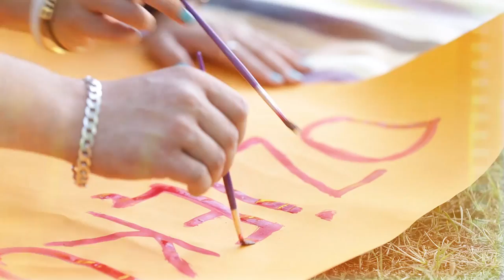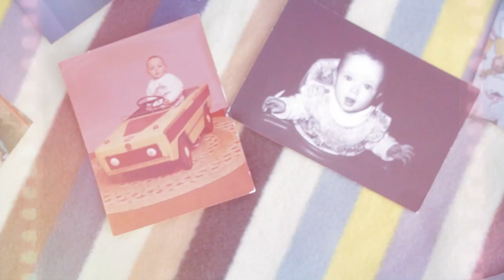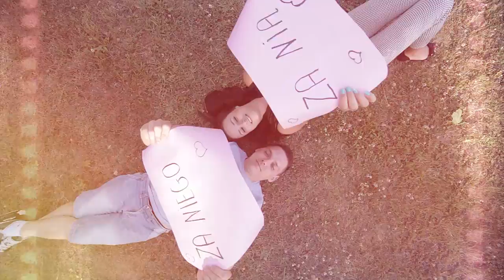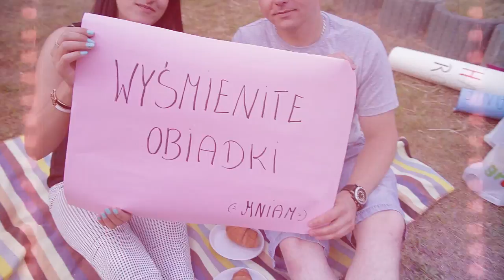Podziękowania dla Rodziców